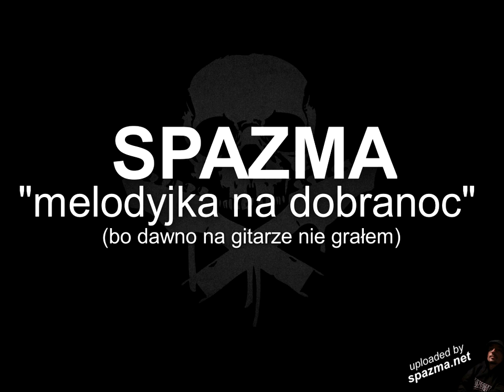spazma - melodyjka na dobranoc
ave satan loa lucyferus itp. itd. experiment 3 faza 8